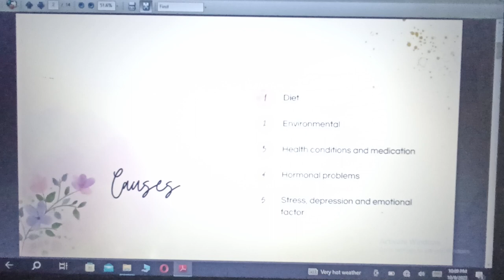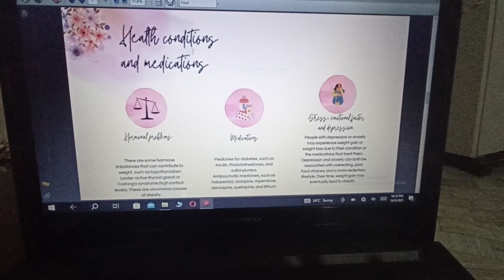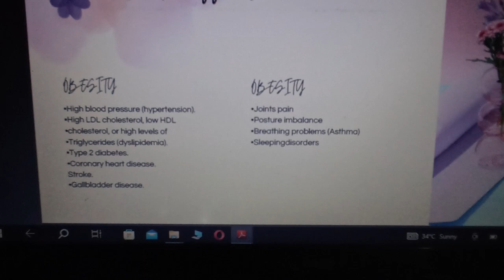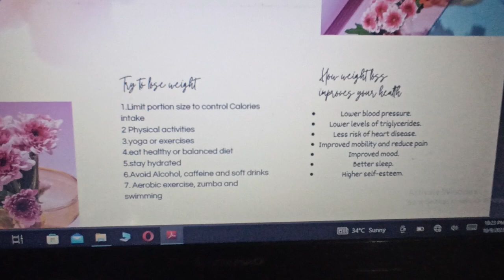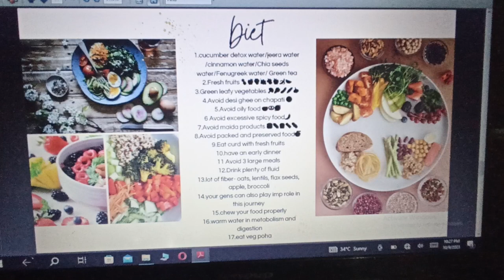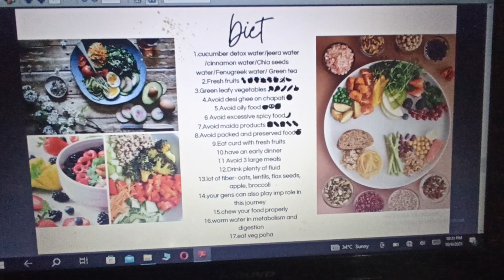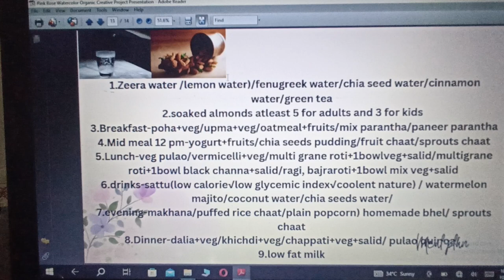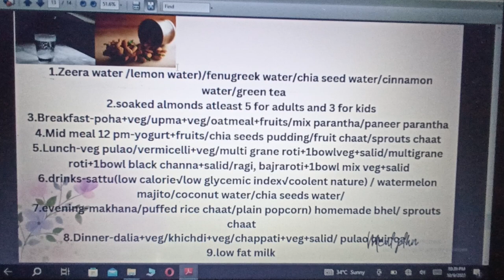Discover the secrets of a powerful weight loss diet plan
Obesity is generally caused by eating too much and moving too little. If you consume high amounts of energy, particularly fat and sugars, but don't burn off the energy through exercise and physical activity, much of the surplus energy will be stored by the body as fat.

How can we stop obesity?

Choosing healthier foods (whole grains, fruits and vegetables, healthy fats and protein sources) and beverages. Limiting unhealthy foods (refined grains and sweets, potatoes, red meat, processed meat) and beverages (sugary drinks) Increasing physical activity. Limiting television time, screen time, and other “sit time”

weight loss diet tipsWeight loss dietdiet plan to lose weight fastindian diet plan for weight lossfull day diet plan for weight lossDiet plan for weight loss